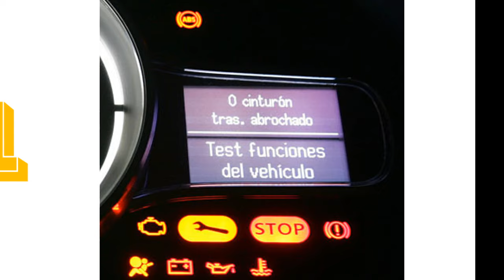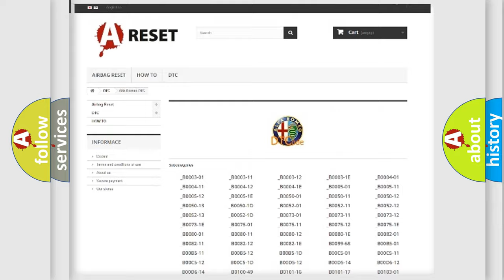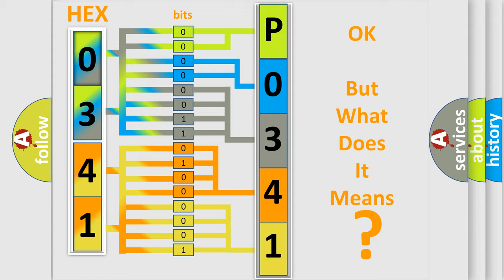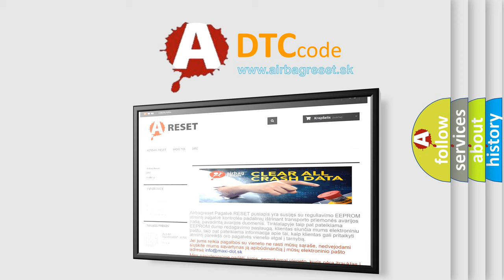DTC Alfa-Romeo P0341 Short Explanation